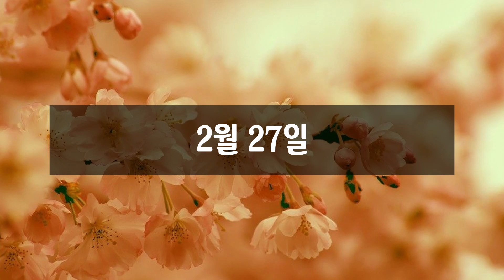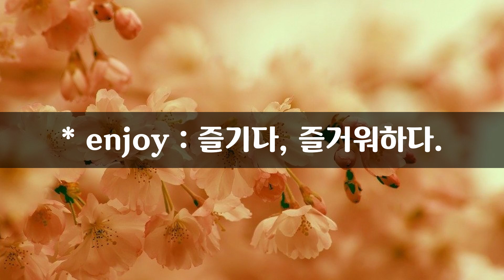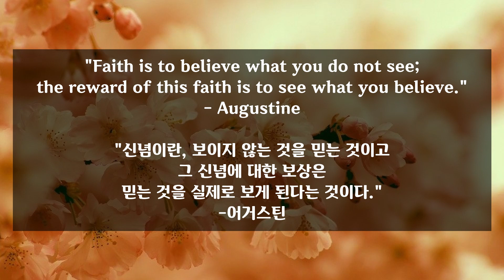2월 27일) 2분 영어문장 말하기